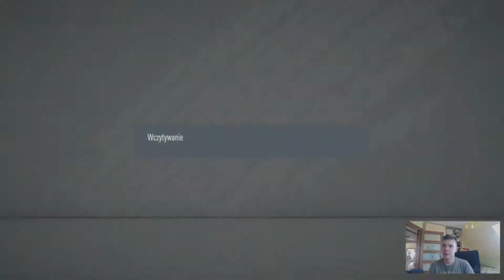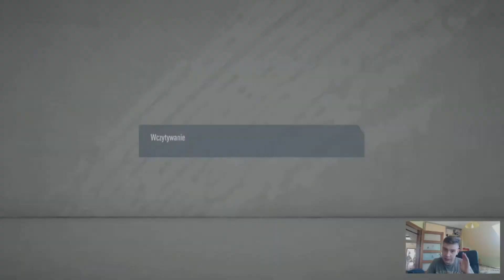ELITA ?! | FIFA 20 Od zera do... #25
Siemanko!